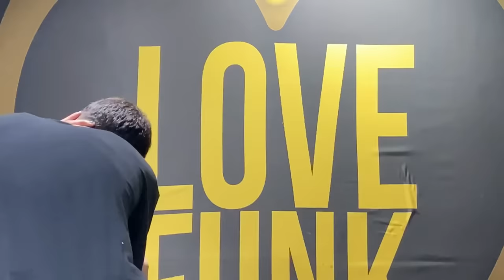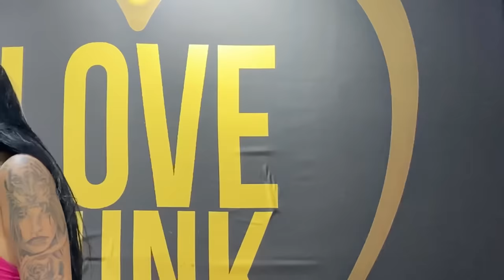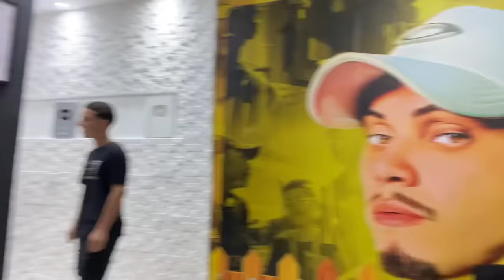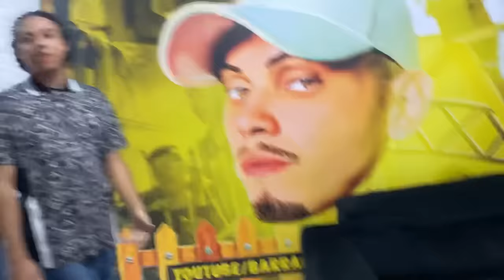NOVATA PEDIU PRA DAR O FRUTO PRA ELE NO STUDIO // ELE NÃO RECUSOU